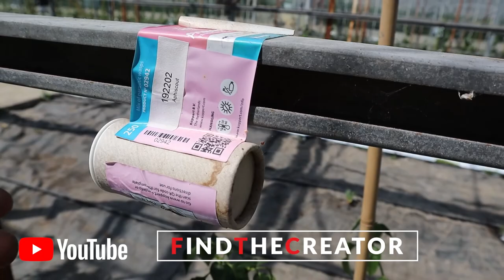DE SOPROPO #5 - DE ECHTE PRIJS - De Sopropo Man Ron van Zwet - Het Interview Deel 2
DE SOPROPO #5 - DE ECHTE PRIJS - De Sopropo Man Ron van Zwet - Het Interview Deel 2 ga ik in op waarom Ron van Zwet sopropo is gaan verbouwen in zijn kassen in Almere. De sopropo mag ook zeker wat kosten. Maar de prijzen die we in de winkels en op de markt zien lijkt goude handel. Wat mag een gekweekte sopropo eigenlijk kosten? Ron heedft het antwoord wat mij bereft. In deze serie gaan we kijken bij de Kassen van Ron Van Zwet van de Onze Volkstuinen op de Buitenvaart in Almere. Ron is van oorsprong rozenkweker en is samen met zijn bedrijf een nieuwe uitdaging aangegeaan om de Bittergourd of ook wel in het Surinaams de Sopropo te gaan verbouwen. Volg deze indrukwekkende serie om meer te weten te komen over het kweken van de Sopropo op Nederlandse bodem.